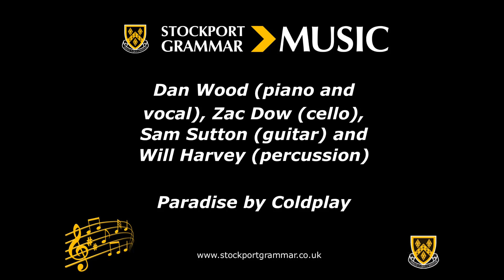Music Festival 2023 – Dan Wood, Zac Dow, Sam Sutton and Will Harvey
At the 2023 Music Festival, Dan Wood (piano and vocal), Zac Dow (cello), Sam Sutton (guitar) and Will Harvey (percussion) performed ‘Paradise’ by Coldplay.